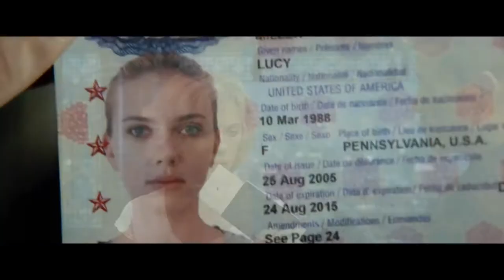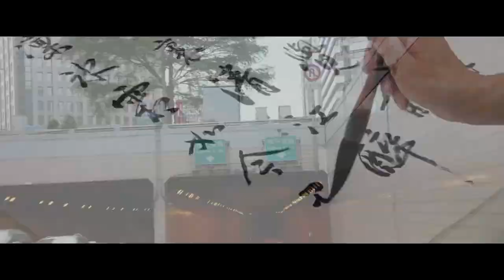Lucy (2014) - Trailer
This movie also in list: American action movies, American movies, French movies, Movies about superpowers, Movies with women starring, Movies about strong women, Movies about scientists, Science fiction movies about scientists, Fantastic movies about strong women, Fantastic movies about superpowers